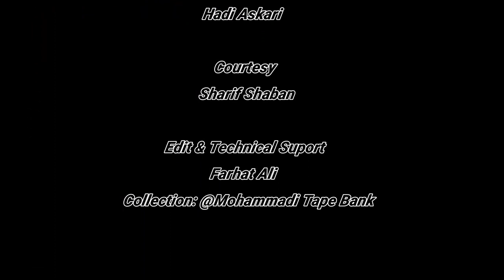Grand Allama Rasheed Turabi (rah) || Majlis Wafat || Khatmi Martabat (saw) || (وفات ختمی مرتبت)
Majlis Wafat Khatmi Martabat (saw) (وفات ختمی مرتبت)
Dated: 25:04:1971
Venue: Azah Khana e Zehra Karachi
Courtesy: Sharif Shaban
Presenter: Hadi Askari